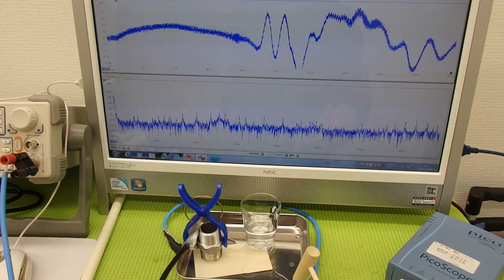オリジナル超音波実験 Ultrasonic experiment （超音波システム研究所 ultrasonic-labo）